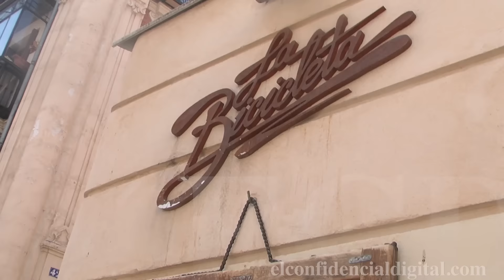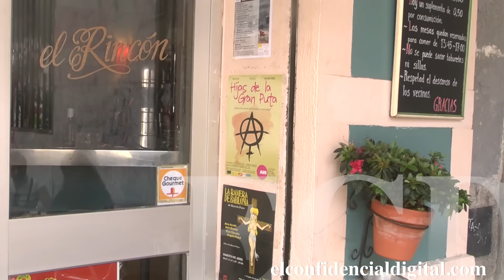Hacemos la ruta gastronómica de doña Letizia en Malasaña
PARA MÁS INFORMACIÓN: EL CONFIDENCIAL DIGITAL
La Bicicleta, El Rincón, La T Gastrobar... Vea las peculiaridades de estos locales. Visitamos los bares por los que doña Letizia a veces acompañada de sus amigas y otras del rey Felipe VI pasa sus horas de ocio y toma diferentes bebidas dependiendo de la ocasión. La última vez se le vio en La Bicicleta donde bebió una cerveza y en El Rincón donde optó por un  gin tonic.